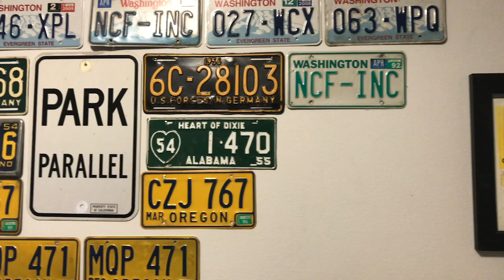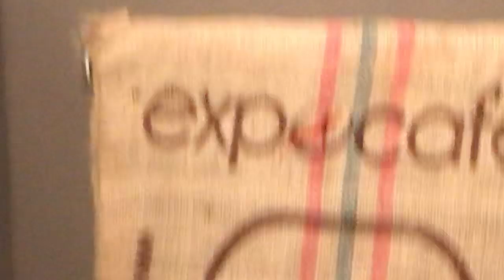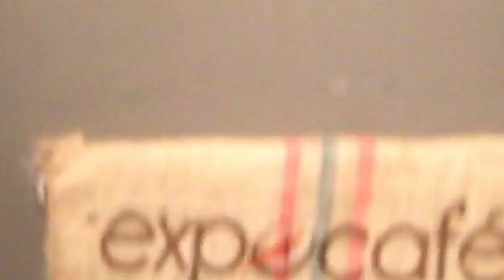***Day In The Life With A Twist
Cole N. -period 4 - Day in the life with a twist